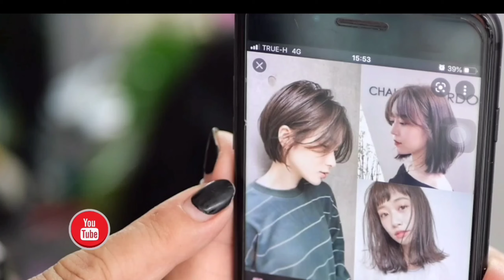Beautiful haircut hairstyle ตัดผม ซอยผม มุบ ทุย สวยงาม เปลี่ยนลุค